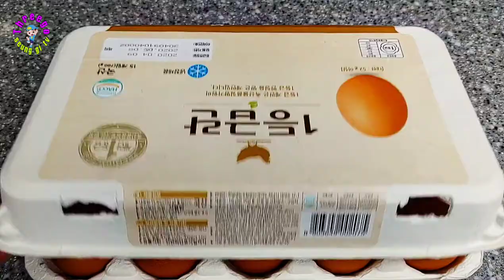딸기 계란수플레 (Strawberry souffle with egg evolution)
1000번 저어서 만드는 계란 수플레를

핸드믹스로 간단하게 휘리릭!

핑크설탕과 식용색소를 첨가하여 만들어봤습니다

조리법은  계란 노른자 지단위에 핸드믹스로

걸쭉하게 만든 계란 흰자를 골고루 발라서 약불로

4~5분정도 쪄주시면  끝!

식감이  정말  부드러워요😋

믹스하실때 설탕과 소금 꼭!

따뜻할때 케첩에 찍어드시면 괜찮아요

딸기수플레가 색감이 좋아서 그런지

쬐끔 더 맛있어요^^

Egg souffle made by stirring 1000 times.

Hand-mixing simply!

I made it with pink sugar and food coloring.

The recipe is hand-mixed to egg yolks.

Spread thick egg whites evenly over low heat.

Steam it for 4 to 5 minutes and it's done!

The texture is so soft.😋

Make sure you mix sugar and salt!

You can dip it in ketchup when it's warm.

Maybe it's because strawberry souffle has a good color.

It's slightly more delicious.^^